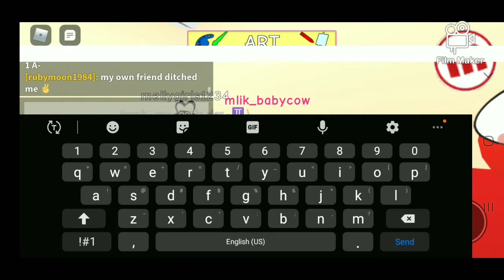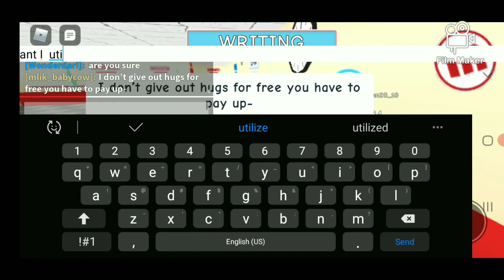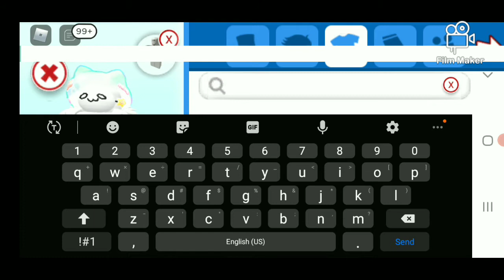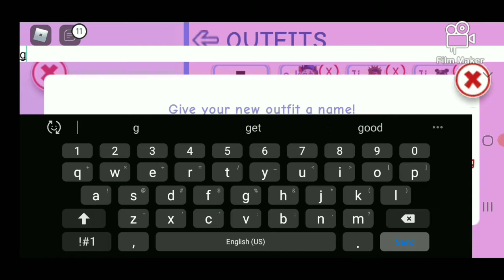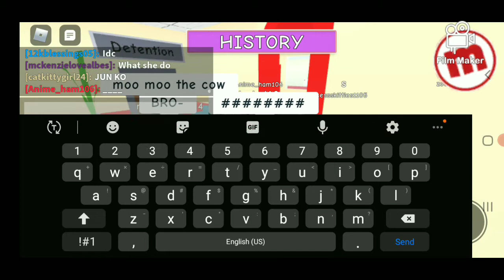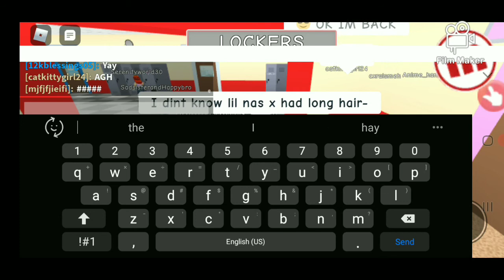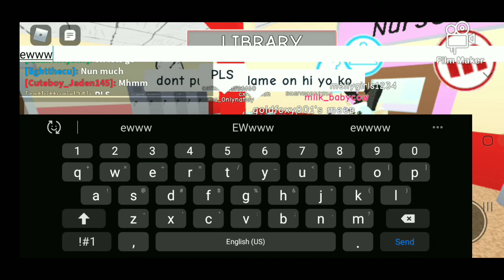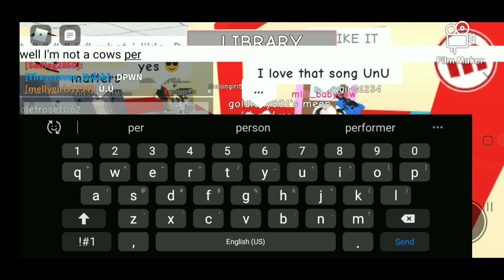cow people......are weird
any way I think cow people are weird and one of my friends are one of them